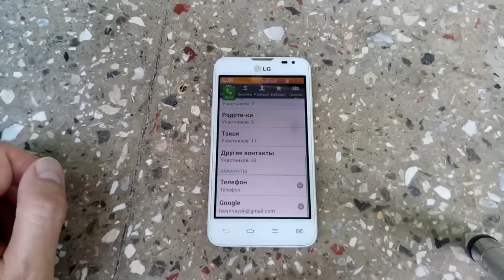LG incoming call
LG dialer. Preset dialer, incoming call
LG L65. Вид стоковой звонилки на примере входящего звонка.